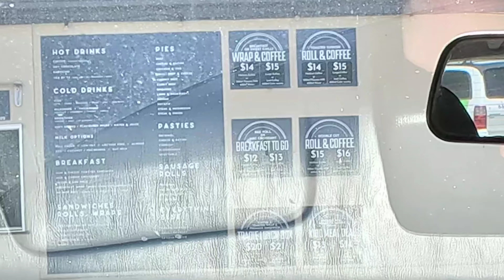Subaru WRX drive Mount Barker to Wistow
Drive with me in my Subaru WRX from McDonald's Mt Barker, via the South Eastern Freeway to avoid traffic and finishing at the Wistow Bakery.